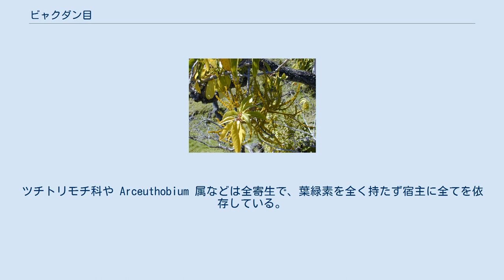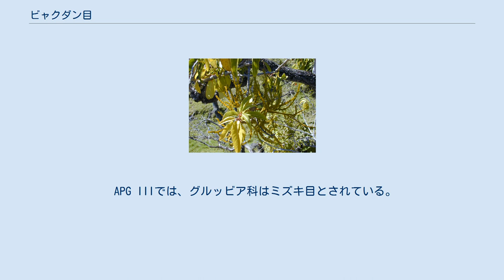ビャクダン目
APG III ビャクダン目 (ビャクダンもく、Santalales) は被子植物門の目の1つ。
世界中に広く分布するが、特に熱帯・亜熱帯地域に多い。
 被子植物門では珍しく種皮のない種子をつけるものが大部分である。
この目に属すものの多くは半寄生植物であり、光合成によって糖を作り出すことができるが、他の植物に茎や根を絡み付かせて水とミネラルを得ている。
ツチトリモチ科や Arceuthobium 属などは全寄生で、葉緑素を全く持たず宿主に全てを依存している。
 ビャクダン科・オオバヤドリギ科の2科にほとんどの種が含まれる。
 ツチトリモチ科の系統的位置は詳細に調べられていないが、おそらくビャクダン目の基底あたりに位置すると考えられている。
 ビャクダン目自体は、ナデシコ目+キク類の姉妹群となる。
 クロンキスト体系（1981年）では以下の下位分類を含む。
 APG IIIでは、ヤドリギ科・エレモレピス科はビャクダン科に編入されており、ディペントドン科はフエルテア目、メドゥサンドラ科はユキノシタ目に移動されている。
 新エングラー体系では以下の7科が含まれる。
 APG IIIでは、グルッビア科はミズキ目とされている。